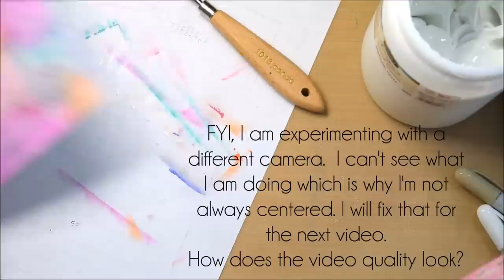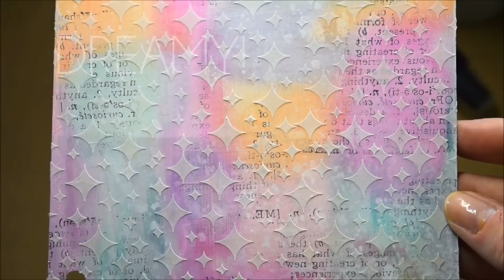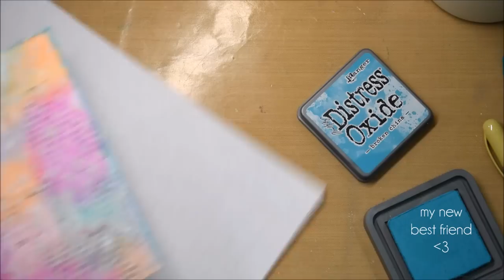Dreamy Distress Crayons Art Journal Background! - Mixed Media Art Journal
Plus Masks, and Modeling Paste!
SUPPLIES & TOOLS:
Modeling Paste
Lindy’s Ink Spray
PPA Adhesive

This video is not sponsored. All products were purchased by me.